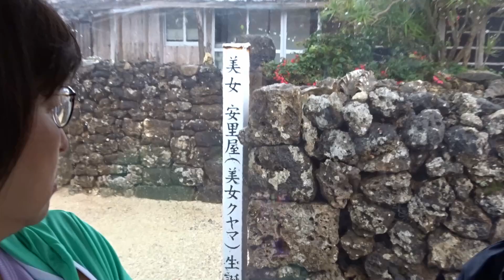竹富島水牛車 石垣島の旅 第03話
石垣島観光で竹富島へ渡り、水牛車に乗りました。竹富島で一番人気の定番コースです、スタートから最後まで完全版動画です。